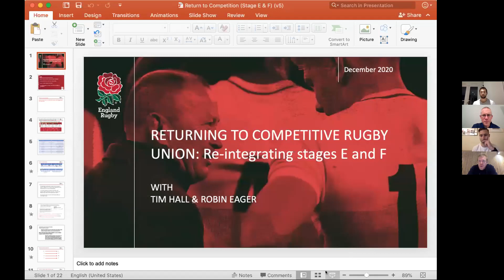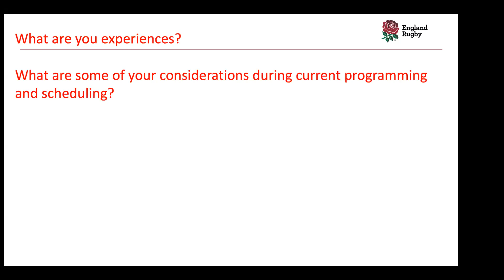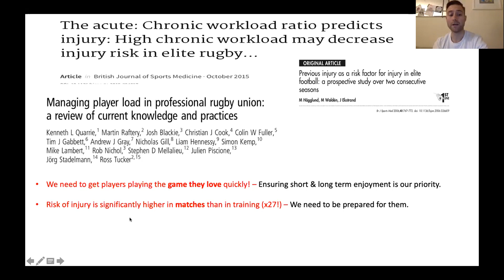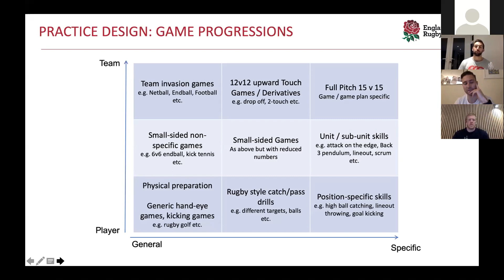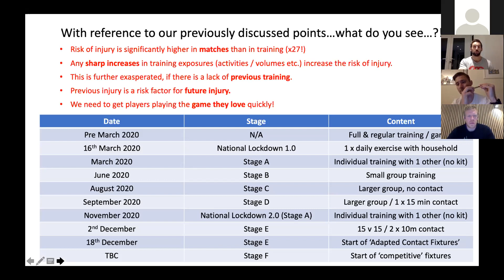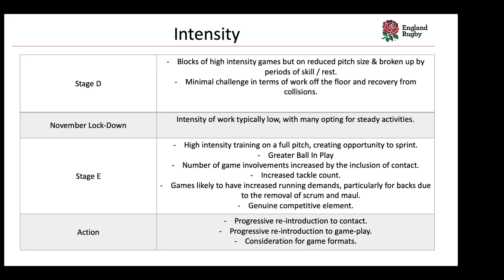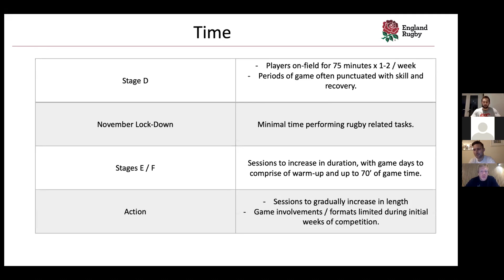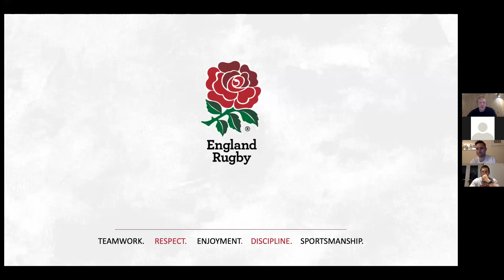Preparing Players for a Return to Rugby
Webinar with Tim Hall and Robin Eager of the England Rugby Under 18s setup, introduced by Don Barrell, Head of Academies.
Covering helpful support for those preparing players for the transition to contact rugby at Stage E; with hints and tips generally for any season on getting players ready to play the game and creating balance in our coaching delivery and player support.